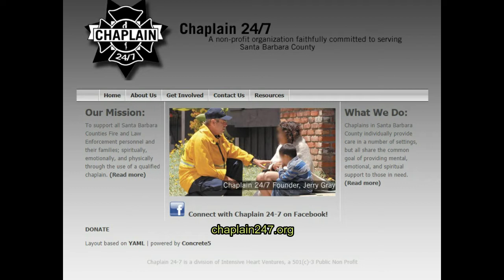Dying in Grace #29, First Responder Chaplains with Chaplain Jerry Gray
With host Arlene Stepputat and guest Chaplain Jerry Gray, director of Chaplain 24/7. This episode discusses first responder chaplains and how they help in crises and emergencies.

For more information or to contact Jerry Gray, visit the "Chaplains 24/7" website at: